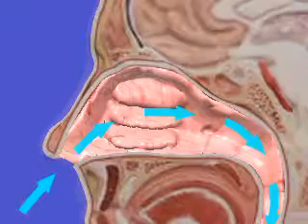pathanimatic5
The inhalation of unclean air directly causes polyps to form in the nasal turbinates.  These require surgical removal.